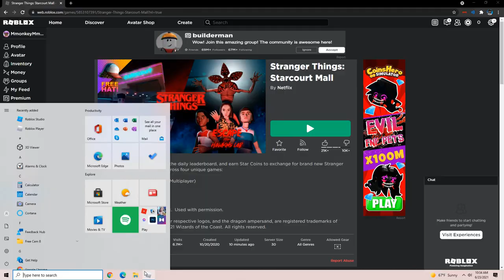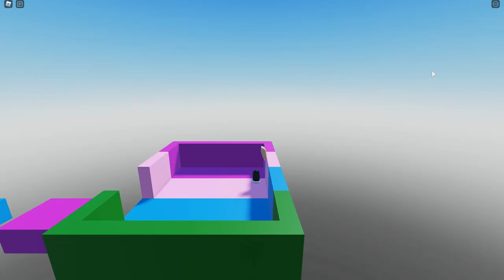How to get Dustins hat and the Starcourt Badge| MmonkeyPlayz Tutorials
Make sure to watch the WHOLE VIDEO so you can get the starcount badge!
GROUP INFORMATION
We do stuff for fun! And you could play games in the group!
Be able to play with me in roblox
Be able to play with bloxthewind in roblox
Be able to be in a video with us!